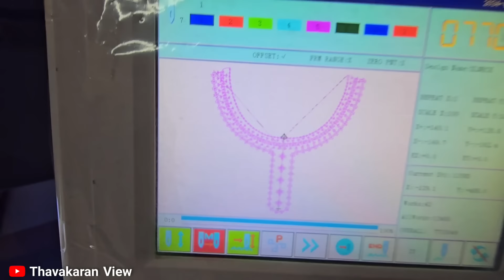லண்டன் தமிழிச்சியின் திடீர் சந்திப்பு 🇬🇧😍 | லண்டனில் இருந்து வந்த தொழிலதிபர் 😮🇬🇧😍 | Thavakaran view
இந்த வகுப்பானது மட்டுப்படுத்தப்பட்டது . உடனே பதிவை மேற்கொள்ளுங்கள்.

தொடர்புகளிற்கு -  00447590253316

Kobithan Garments (Pvt)ltd.
No.14 Eight Acre, Viyasar Road, Thonikkal, Vavuniya, Sri Lanka.